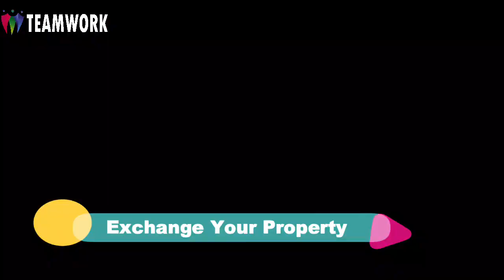Elegant 1 Kanal House DHA Phase 2 Islamabad for Exchange For sale